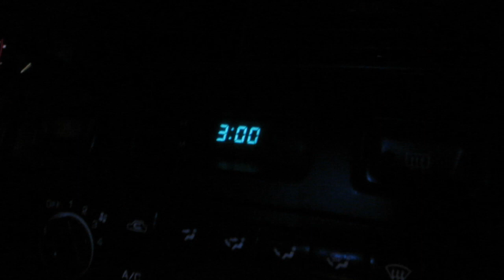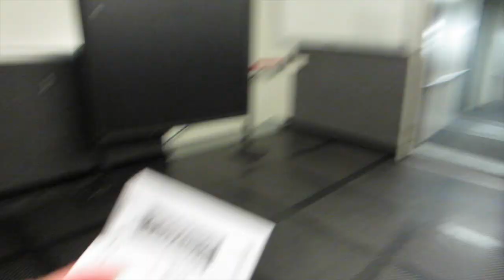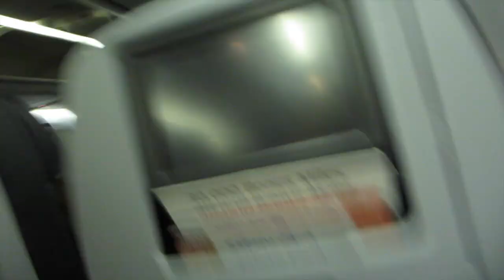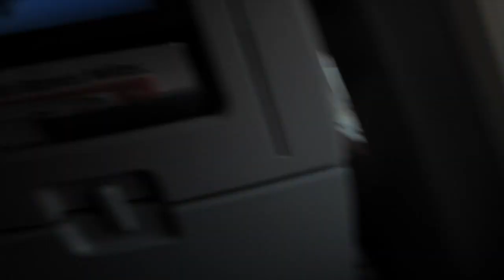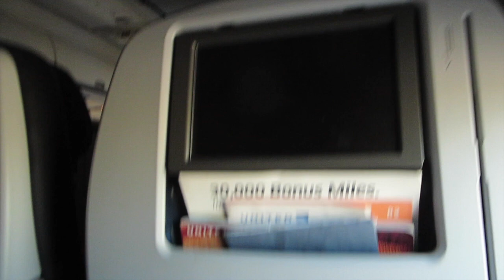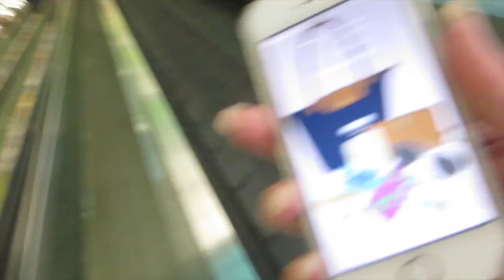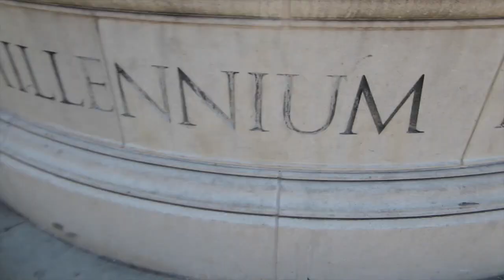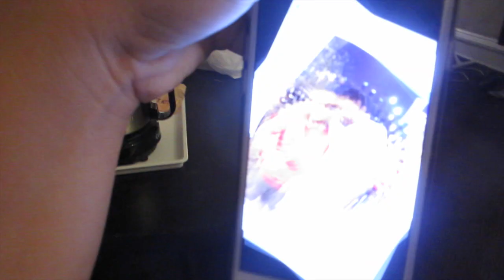Vlog July 28 2015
This video is about Vlog July 28 2015